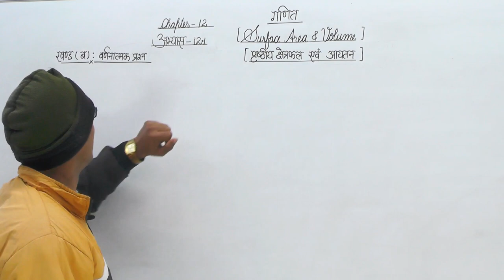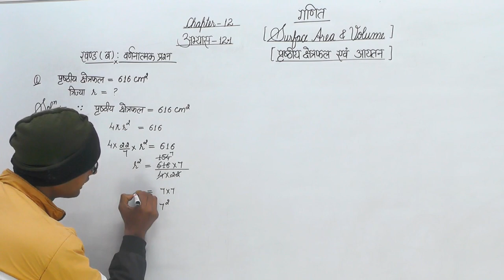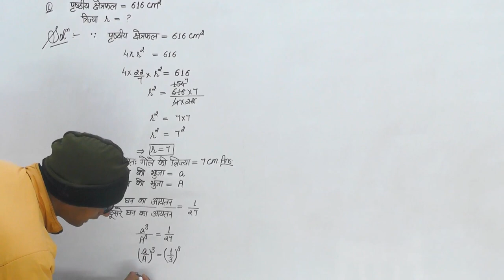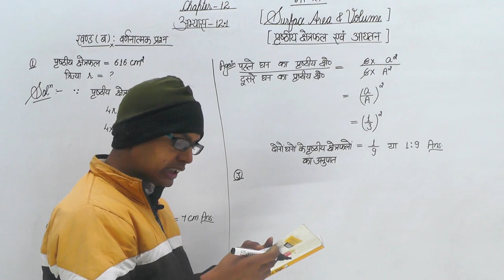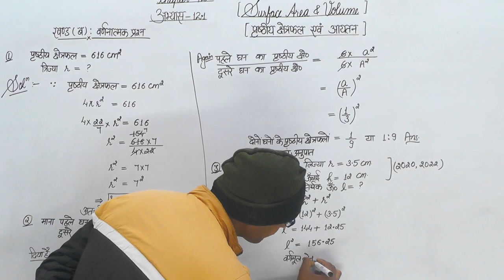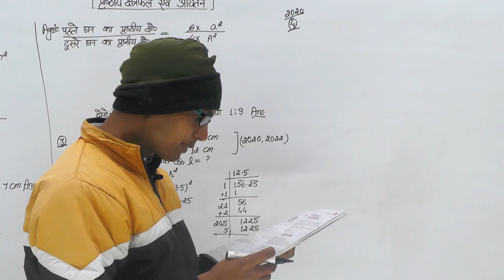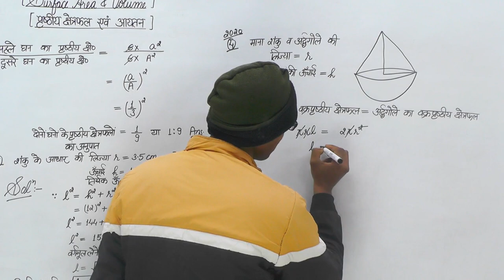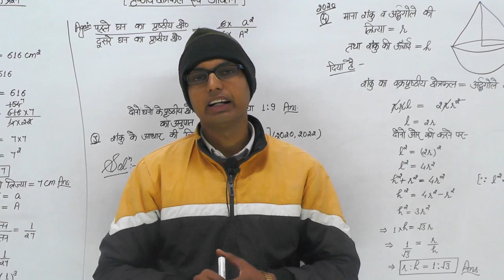CLASS 10th || math || Surface Area And Volume (पृष्ठीय क्षेत्रफल एवं आयतन) | Ex:- 12.1 | PART - O1